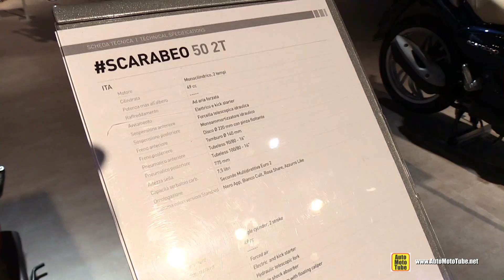2015 Aprilia Scarabeo 50 2T Scooter - Walkaround - 2014 EICMA Milan Motorcycle Exhibition